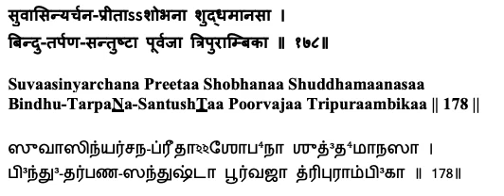Lalitaa Sahasranaamam - Sloka 178